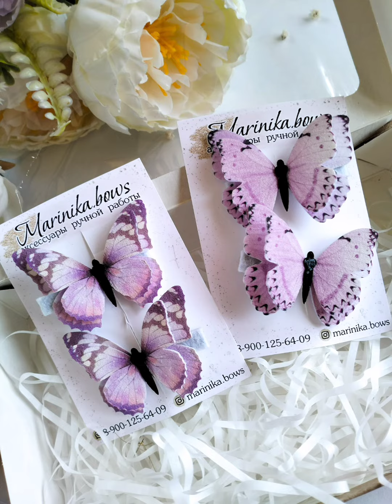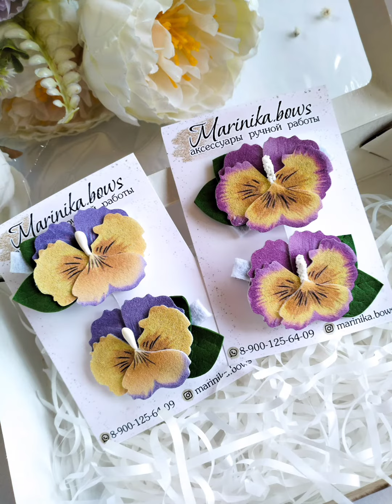Мои аксессуары которые можно приобрести для ваших маленьких принцесс.ссылка в описании под видео.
Профиль ВКонтакте где представлены мои работы.